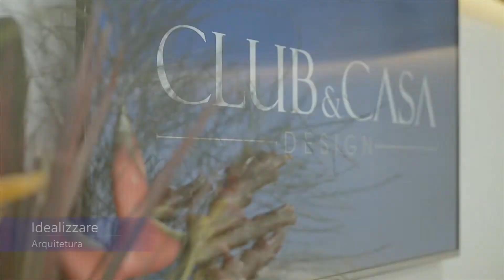TEASER: Profissionais Destaque 2015 Club&Casa Design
O Club&Casa Design surgiu com o propósito de prestigiar profissionais e lojistas, promovendo relacionamento, geração de negócios e fidelização por meio de experiências incomparáveis!